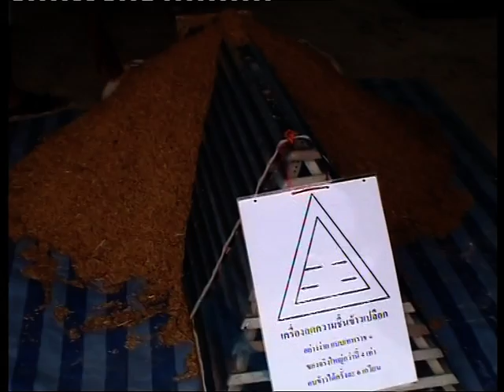งานสปกพัทลุง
สาธิตเครื่องมือ พลังงาน เตา ในงาน สปก พัทลุง